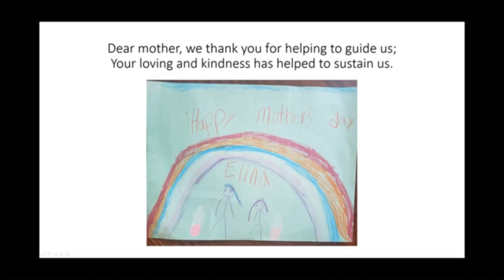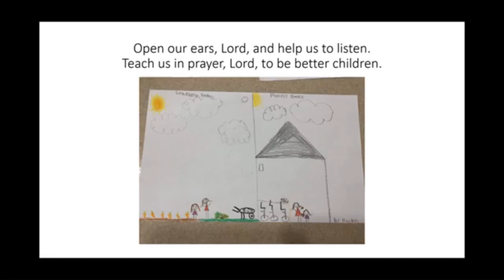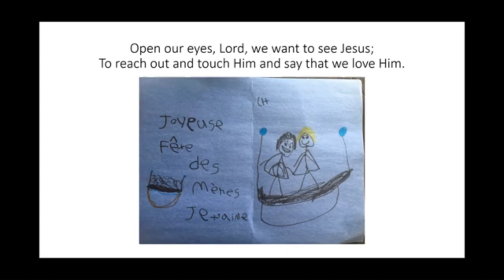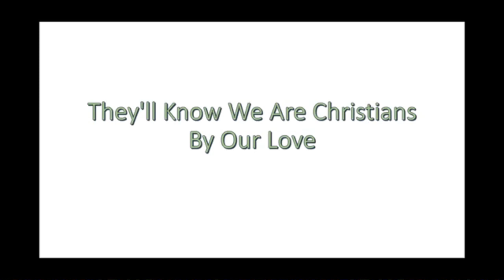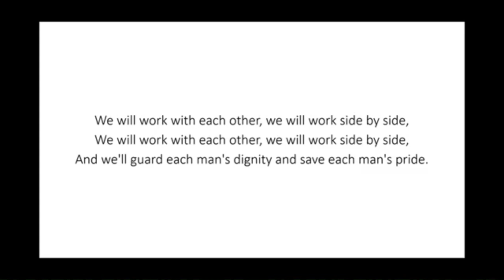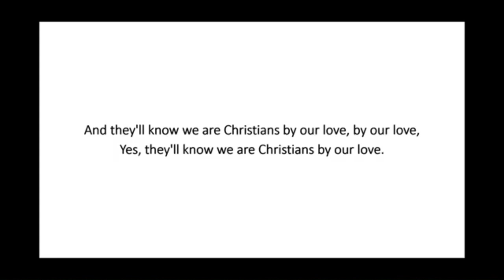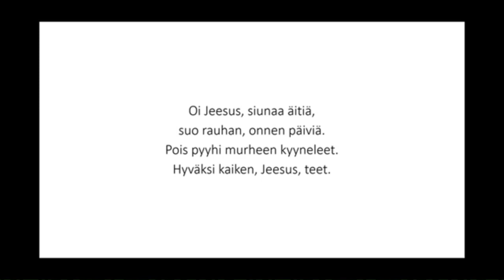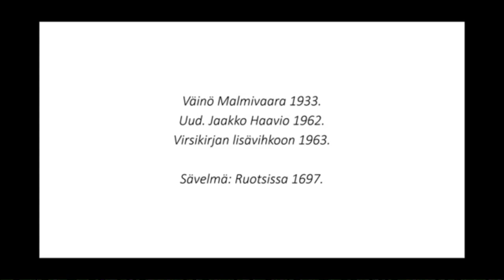Hilldale Service May 10, 2020